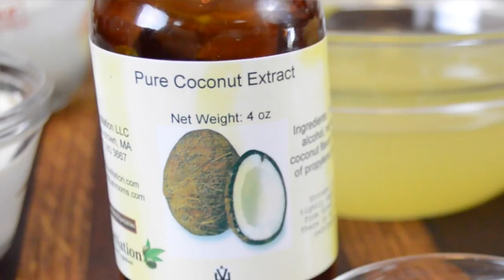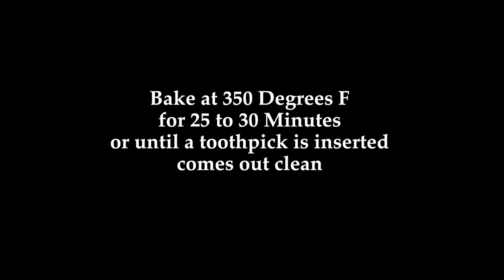Southern Coconut Pineapple Cake Recipe - Fluffy Coconut & Pineapple REALNESS | Cooking With Carolyn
How to Make Real Fluffy Southern Coconut and Pineapple Cake Recipe
💎SET UP AN ACCOUNT, BECOME A MEMBER AND BE THE FIRST TO GET VIDEOS AND RECIPES BEFORE THEY'RE POSTED TO YOUTUBE

💎F O L L O W   M E   &   K E E P   I N   T O U C H  ! ! !💎